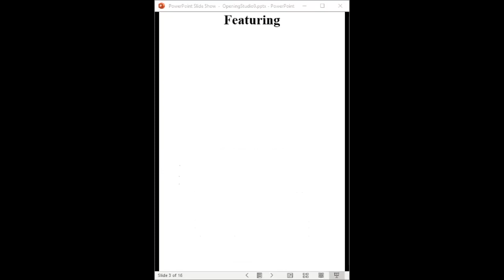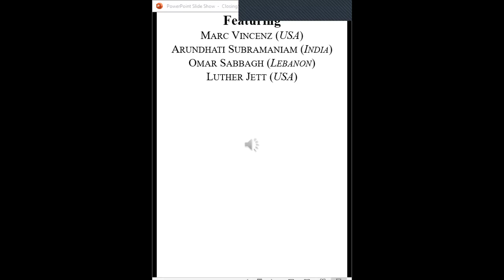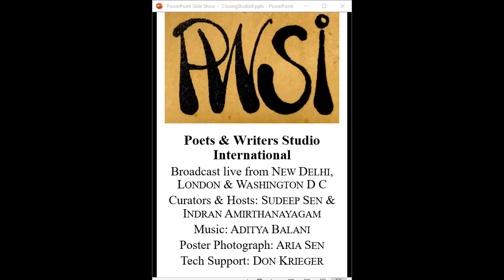Poets and Writers International Studio - 14Aug2021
00:00:10 Opening - Sudeep Sen and Indran Amirthanayagam
00:05:20 Marc Vincenz (USA)
00:32:10 Arundhati Subramaniam (India)
01:02:50 Omar Sabbagh (Lebanon)
01:28:20 Luther Jett (USA)
01:46:30 Discussion - Sudeep, Indran, all
02:02:30 Closing - Sudeep, Indran, and Arundhati